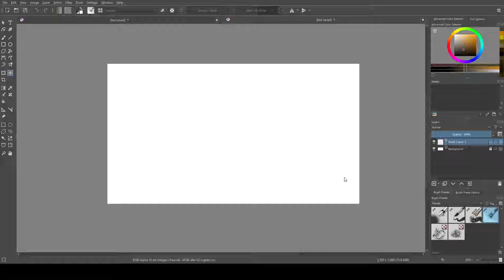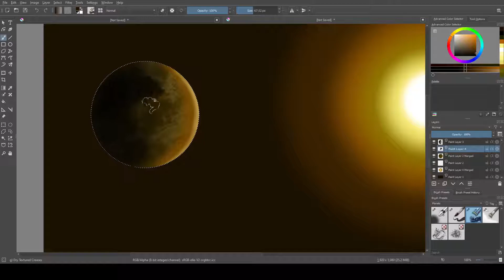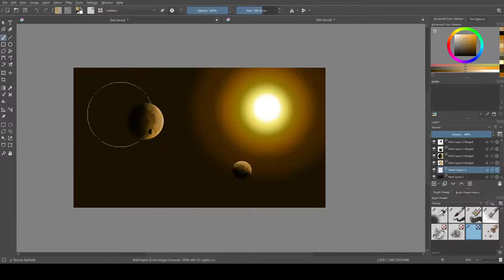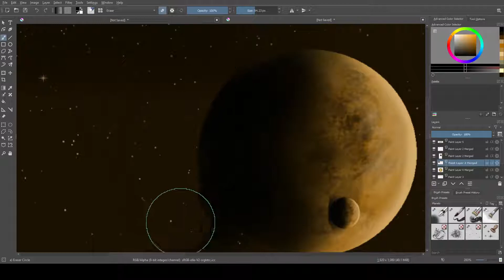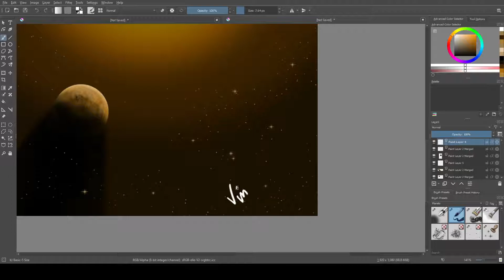Planetary Discovery - Art Timelapse - Digital Art In Krita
In this video you can see how I draw planets and the sun. Want to know how I made it? Just watch this speed painting! I'm using Krita and Wacom Intuos Pro to create my digital artworks.